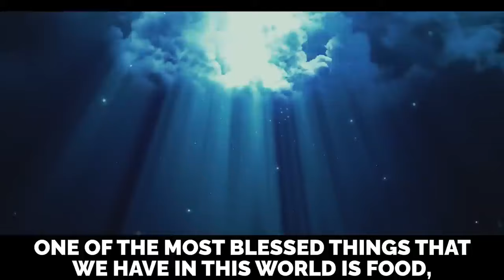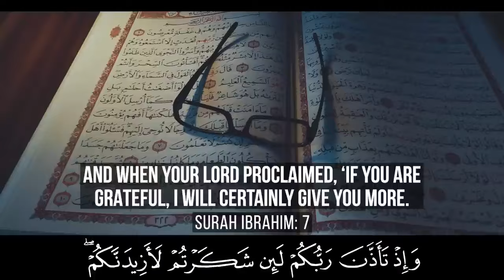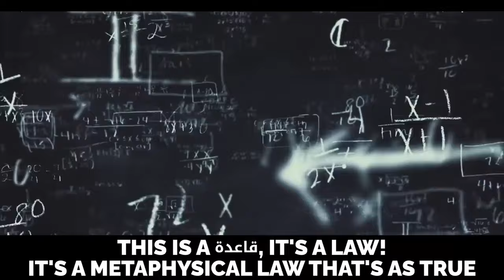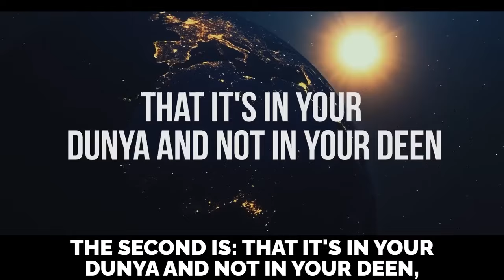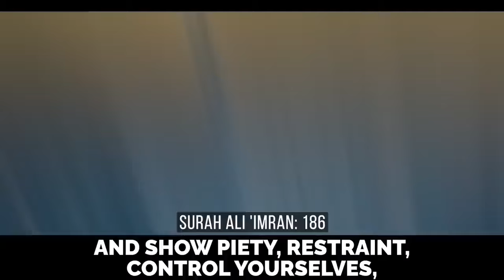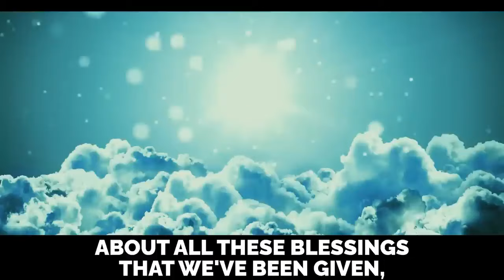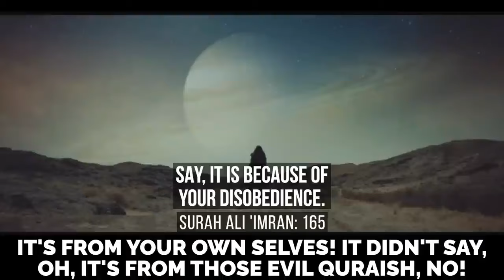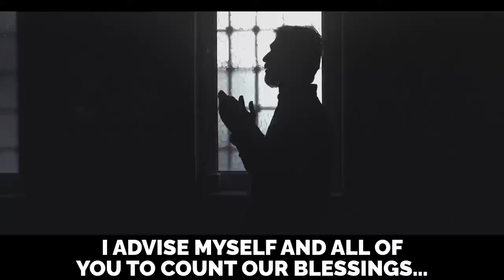ALLAH WILL TAKE AWAY YOUR BLESSINGS IF YOU DO THIS!